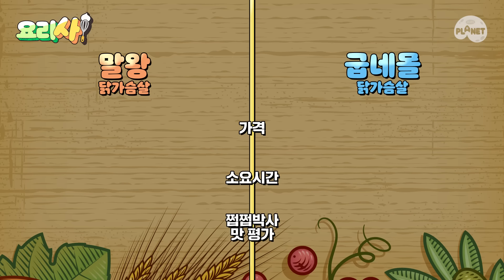💪말왕과 3대 운동하고 닭가슴살 요리해 먹기 [요리사! 🍽] EP.02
🙅‍♂️ 어른이들은 따라하면 안돼요!
운동 유튜버 말왕의 3대 운동(?) 성적은? 📝
신개념 쿡방 [요리사! 🍽️] 매주 화요일 오후 5시 업로드 🍳
🍗소맛닭 X 오통닭 7팩 15,000원 (44% 할인)🍗

할인 기간 : 12월 29일(수) 오후 8시부터 30일(목) 자정까지 + 무조건 무료배송!
12월 29일 수요일 오후 8시
오!라방과 네이버 쇼핑라이브에서
굽네몰 인기템을 49% 할인가로 만나세요!